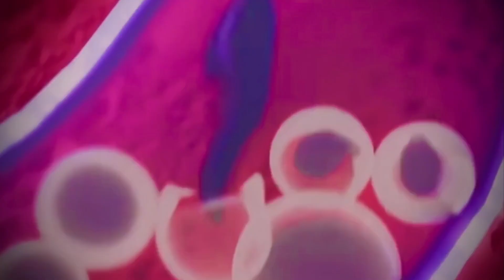A Mother Swallows Her Babies And Saves Them… An Unbelievable Frog Story!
Discover the strangest parental behaviors in the animal world with the gastric-brooding frog (Rheobatrachus silus) and Darwin’s frog (Rhinoderma darwinii), which swallow their young to protect them from danger!